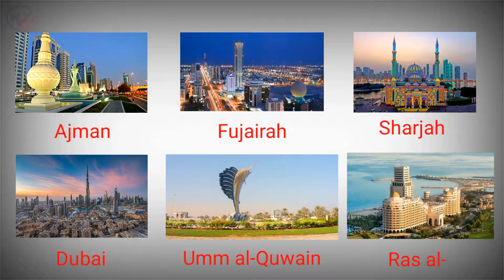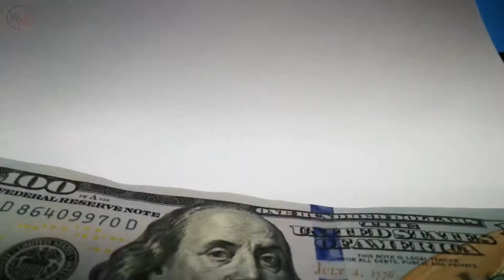Is Dubai a Country? | کیا دبئ ایک ملک ہے؟ | Documentry | 2020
So many of you people think that dubai is a country. But the facts is its not a country. it is city and capital of emirate of dubai. And its Ruler Muhammad bin Rashid al maktoum is also a prime minister of UAE.
So know deeply about dubai in this video.